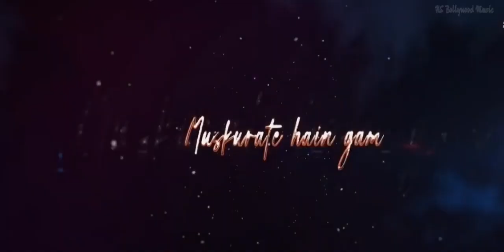Baarishon Mein Mashup 2022 Darshan Raval song Hs Bollywood Music | Malvika Sharma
Music & Video - Hs Bollywood music,

Main Kisi Aur Ka | Darshan Raval | Heli Daruwala | Indie Music Label Judaiyaan Reprise | Judaiyaan Album | Darshan Raval | Rashmi Virag